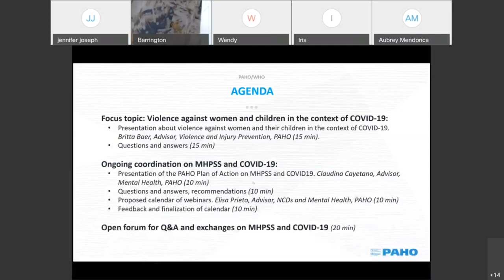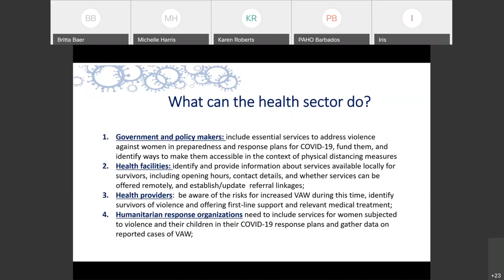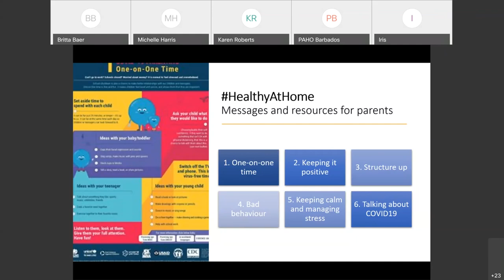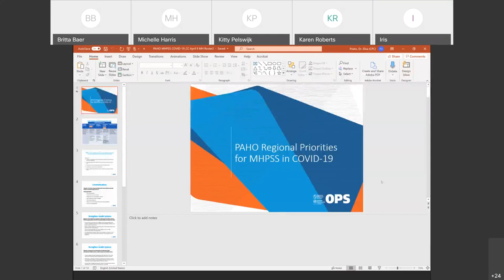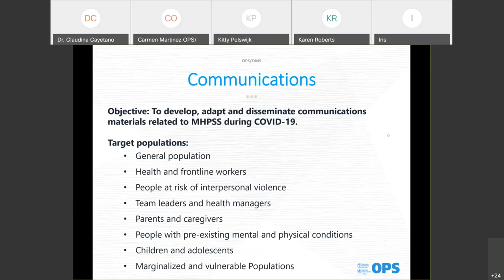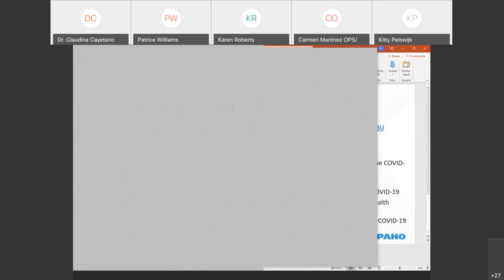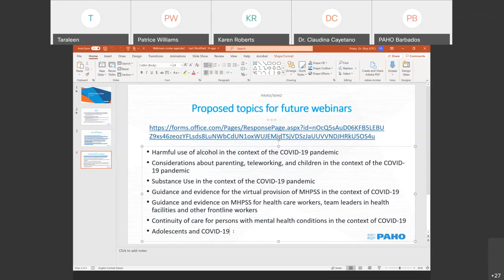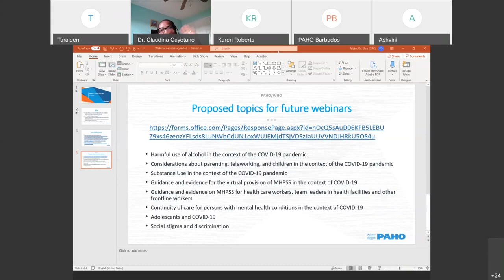Violence Against Women and Children in the Context of COVID-19. (April 9, 2020)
The Mental Health and Substance Use Unit, in collaboration with the PAHO Caribbean Program Coordination (CPC) Office, hosted a virtual seminar as part of the Caribbean Mental Health Roster MHPSS and COVID-19 biweekly webinar series. The topic discussed was violence against women and children (VAWC) in the context of the COVID-19 outbreak. This was presented by Britta Baer, PAHO Advisor on Violence and Injury Prevention.